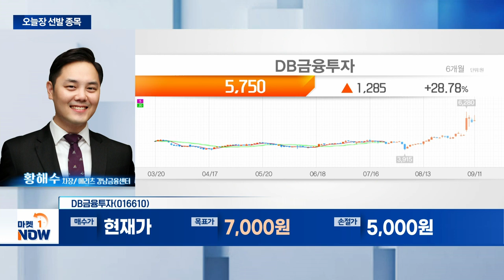DB금융투자... 금리 인하 수혜·우호적 수급 기대 | Market Now (20240911)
DB금융투자(016610)
- 하반기 IB 사업부 호조로 이익 회복 원년
- 시장 예상보다 높은 주주친화 정책 발표
- 밸류에이션 리레이팅 장기화
- 금리 인하 수혜·우호적 수급 기대